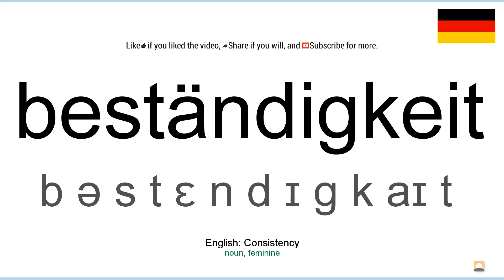How to pronounce: Beständigkeit (German)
How to pronounce beständigkeit in german
Wie beständigkeit ausgesprochen Deutsch
Die deutsch aussprache von dem wort beständigkeit.
Cómo pronunciar beständigkeit en aleman
Comment prononcer beständigkeit en allemand
Come pronunciare beständigkeit in tedesco